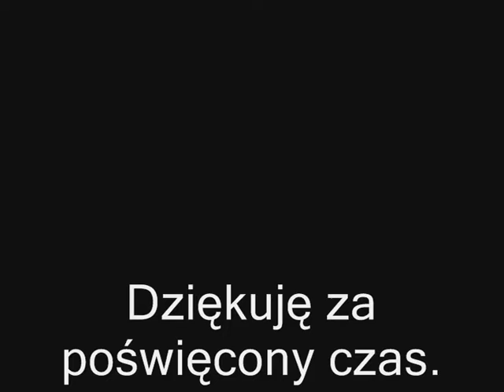Start ET22-1059 z pod semafora + RP1.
Piękny start byczka z pod semafora wjazdowego na stację Grębów Piękny dźwięk podczas rozruchu. Fajnie zawiało jak byczek przejeżdża obok tych zarośli to widać podmuch.
A ten szkrab co się tak cieszy to moja siostrzenica:P